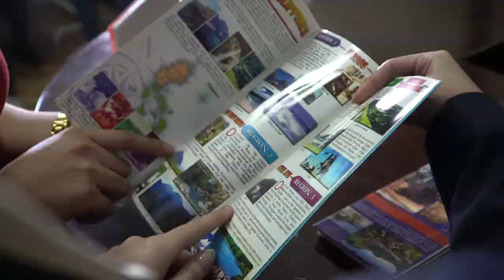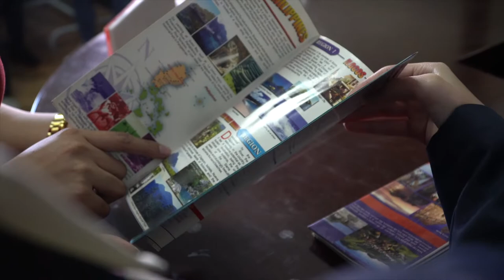CHM Promotional Video 2022 2023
DCT is SAFE.

College of Hospitality Management is READY and CARES TRULY
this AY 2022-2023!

Enrollment is still on-going!